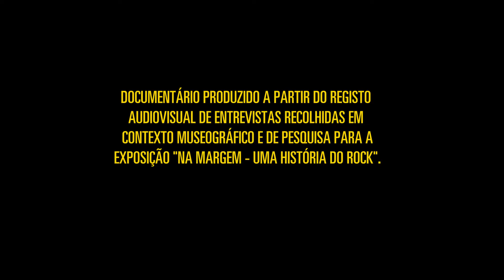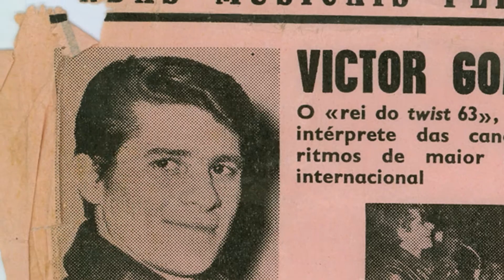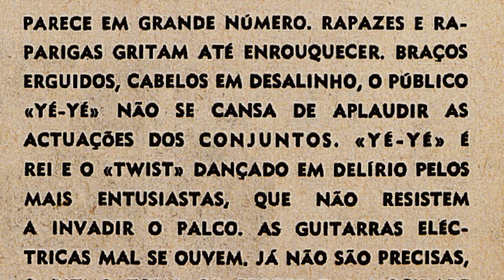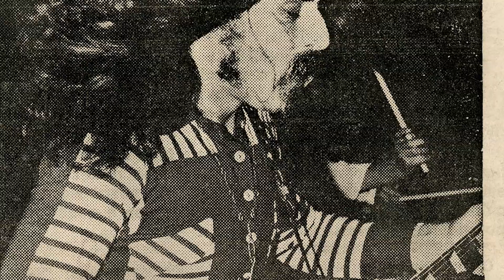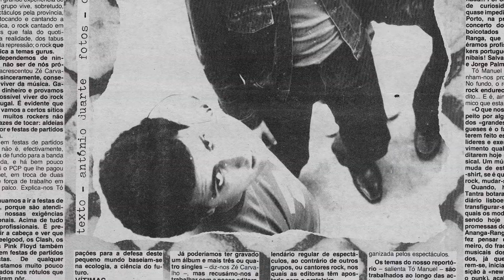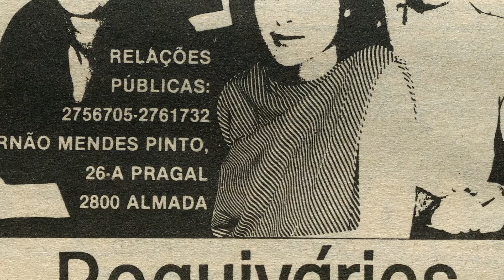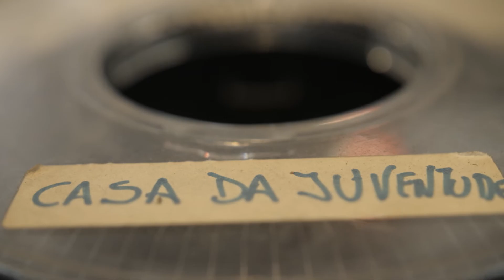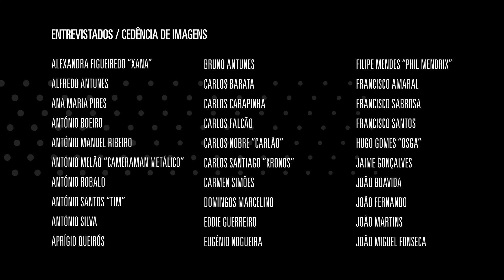Filme "Na Margem: Uma História do Rock"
Documentário produzido a partir do registo de entrevistas recolhidas em contexto museográfico e de pesquisa para a exposição "Na Margem - Uma História do Rock".